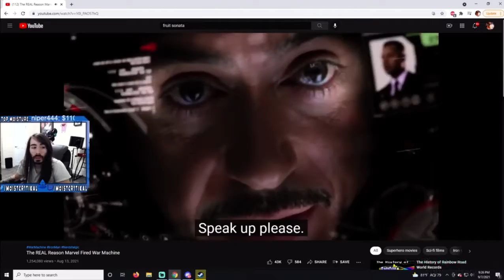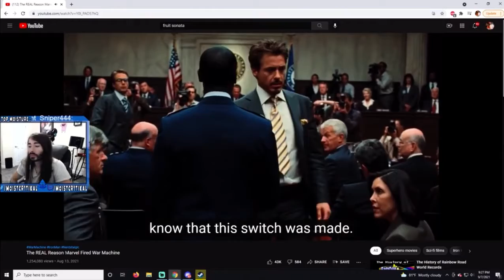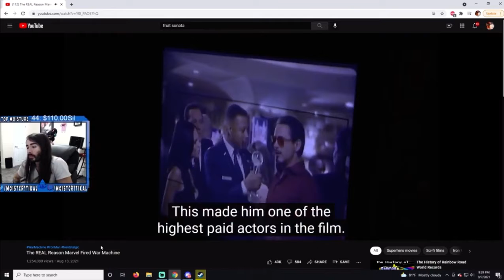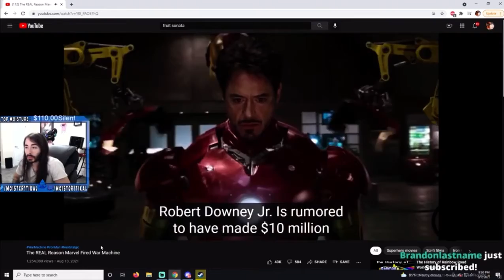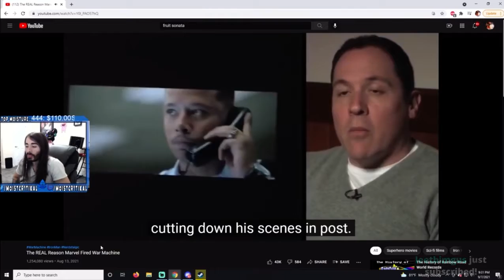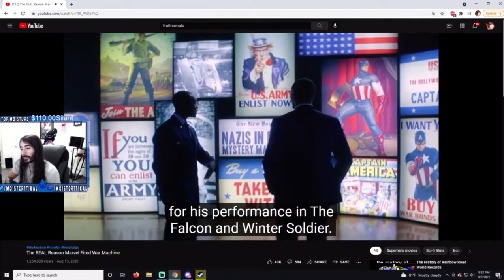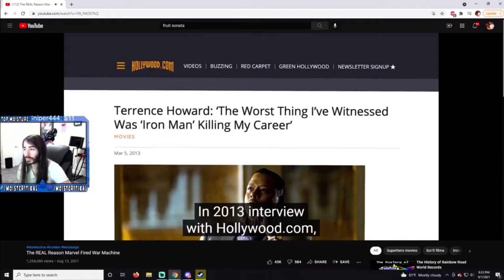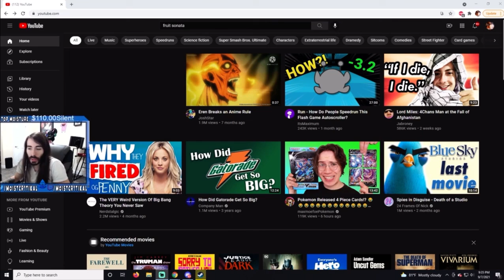MoistCr1tikal Reacts To The The REAL Reason Marvel Fired War Machine